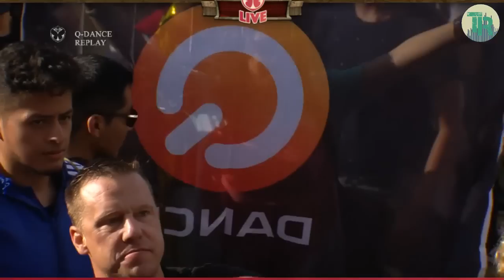Tomorrowland 2017 | Q-Dance | Psyko Punkz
Capture of the Q-Dance @ Tomorrowland live stream!

End of NCBM set & Psyko Punkz set!